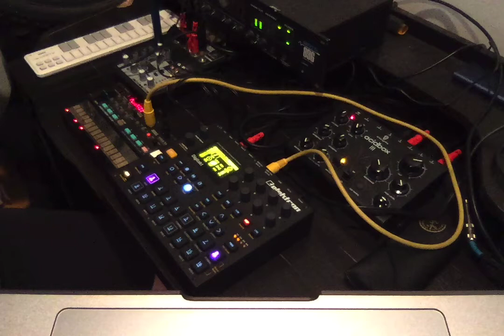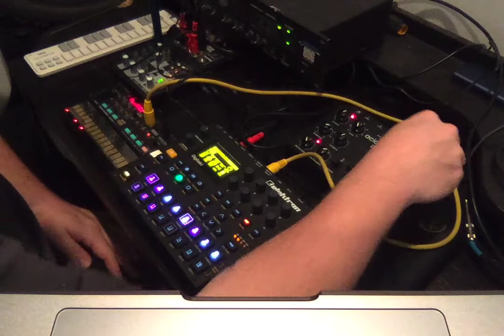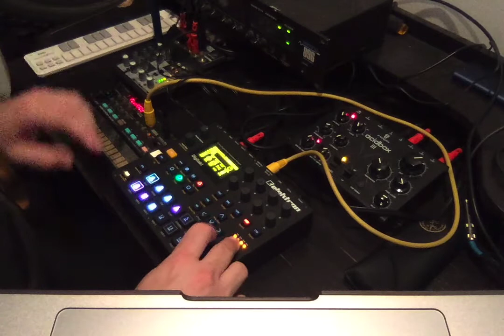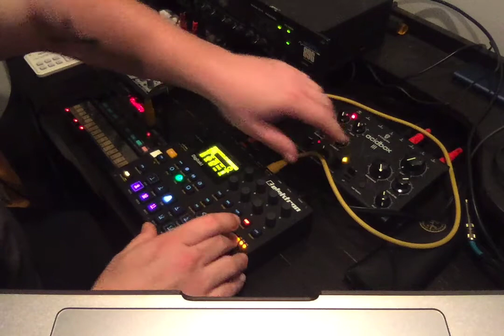Elektron Digitakt / Acid Box 3 / Korg Volca House Jammin'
This is by no means a definitive version. More just a video of me screwing around with different elements to try and find a good balance for this song and I think there's some cool stuff here. Also bonus noise set using the Acidbox's resonance characteristics to make some wackiness at the end. Spot the screw ups and win a prize!

Elektron Digitakt
Erica Synths Acid Box 3
Korg Volca FM
Recorded into a Motu 896 MK 1

No mastering or normalizing was done other than what was plugged into the computer.